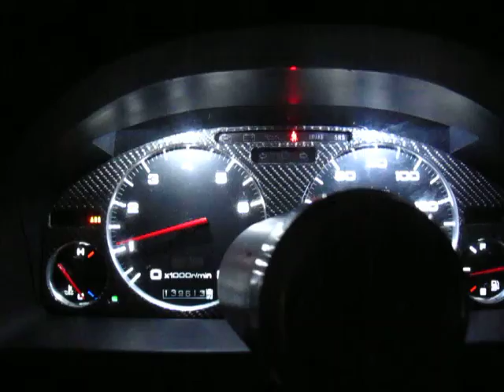Updated Guages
Just a update of my once customs gauges. Which now have full high intensity LED's, removed filters on every gauge (why they are so white), PPG Fire engine red with double PPG Clear, Carbon fiber bezel with CNC billet aluminum rings.

What this cluster is in, is a automatic type 1 auto non TCS. Which you will notice has the gauges from a type 2 6speed with TCS and the higher redline. Enjoy it more videos will come.